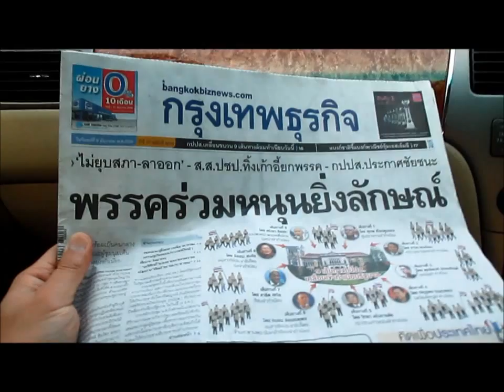Don Muang airport observation deck, Bangkok, Thailand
On my way to do some plane spotting at Terminal 1 and passing the Baiyoke Tower. This video includes driving with my friend on the Viphawadi Rangsit expressway [includes toll booth] and landing plus take offs on RWY 21L and 21R. In between the runways is the Golf Course and the other side the Royal Thai Airfoce or RTAF. This video also includes Air Asia, Orient Thai, and Nok Air flights. Aircraft in this video: Airbus A320, Boeing 737, and A319.